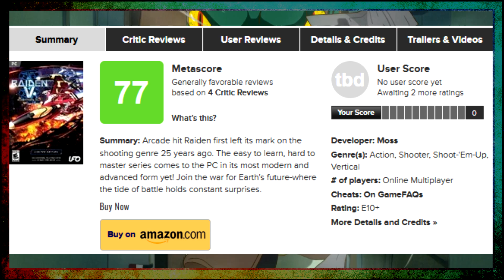Miss Kobayashi’s Dragon Maid Game Announced for PS4 & Switch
Miss Kobayashi’s Dragon Maid Game Announced: Miss Kobayashi’s Dragon Maid: Burst Forth!! Choro-gon Breath

Like my content? Consider donating!